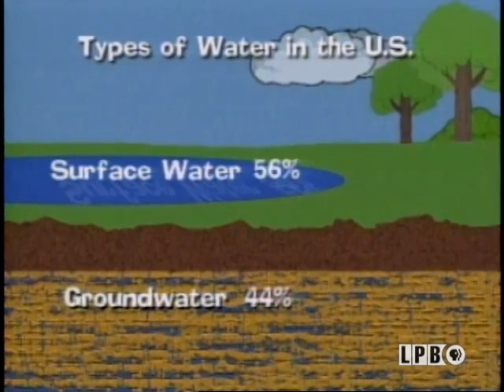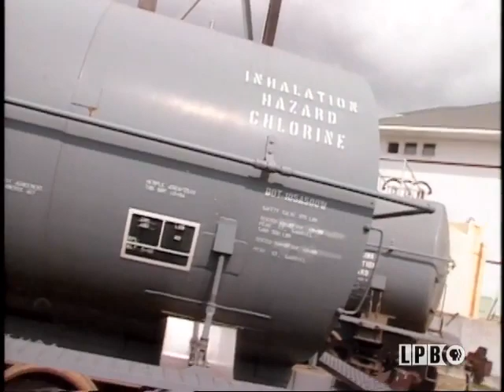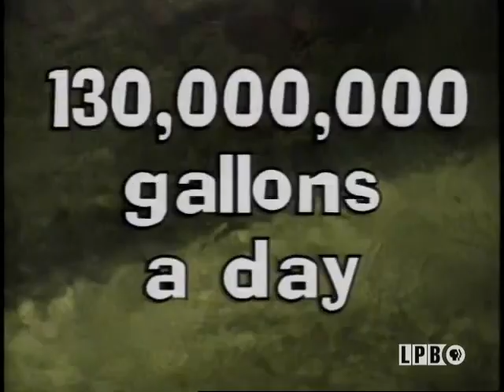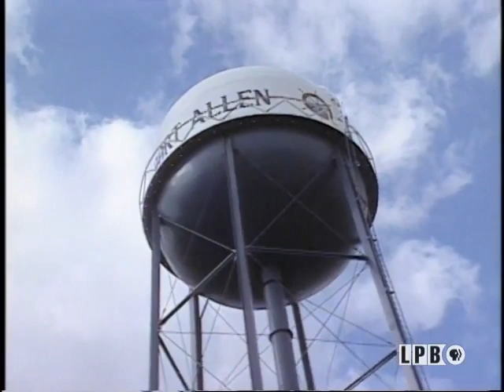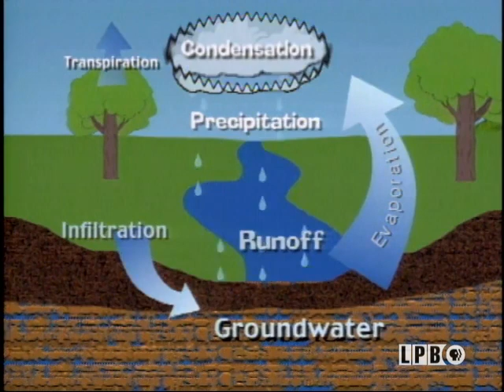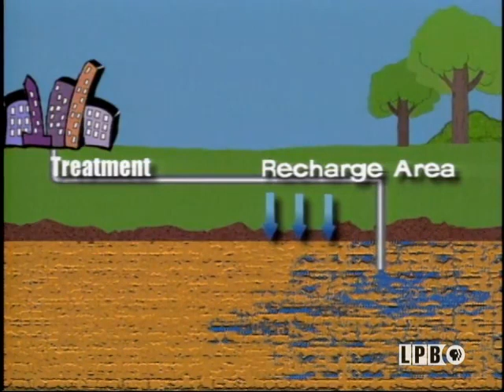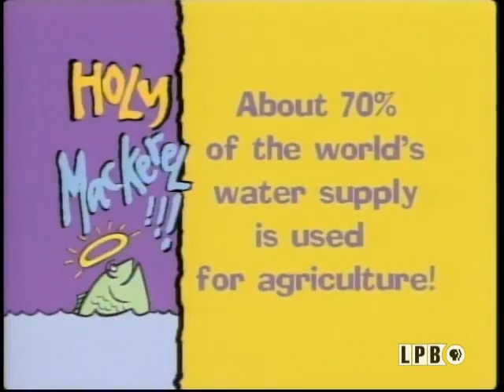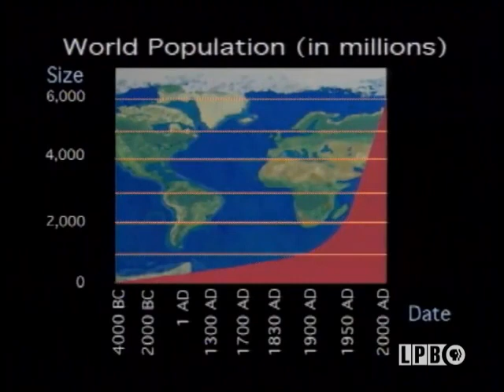Water: From the Earth to You | Enviro - Tacklebox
A growing population has put increasing demands upon the world's finite resources. Follow host Greg Grandy as he looks at one of our most precious resources, water. Greg travels from the cave dwellings of early North American communities to the major metropolitan cities of our country today in order to demonstrate the increasing demand on our water supply. Join us in this adventure as we discover Water: From Earth to You.